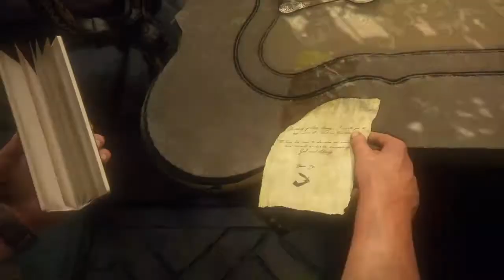UNCHARTED 4 | Chapter 18 | New Devon